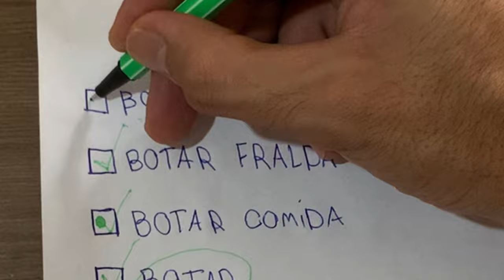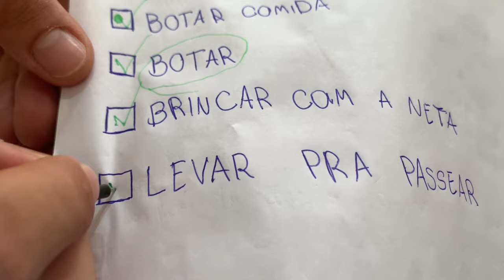minha Mãe quer DESISTIR de ser Vovó....